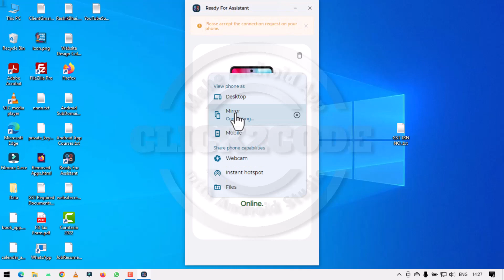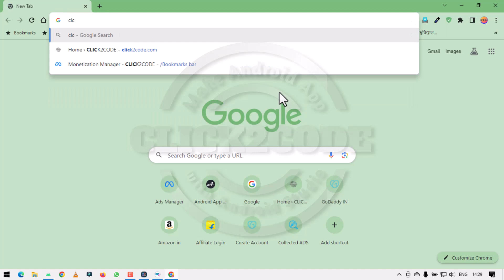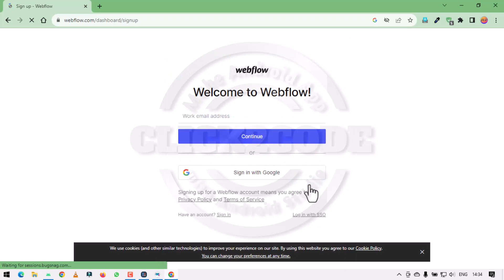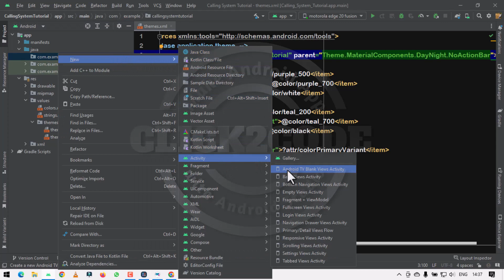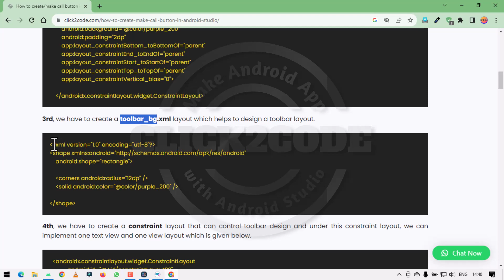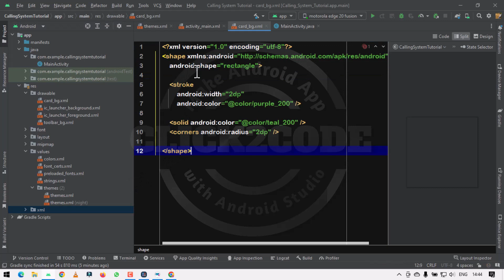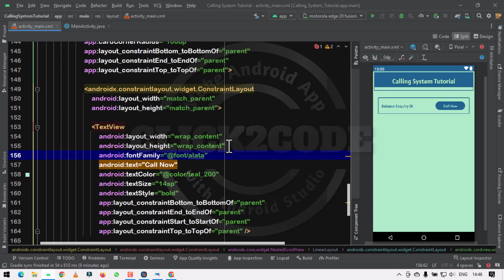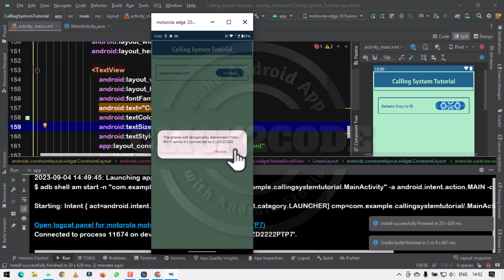Part-07 | How to create call button in android studio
Title:
How to create call button in android studio | How to create Call Button in Android Studio

About this video:
In this video, we are going to learn how to create or make call button in one layoutand when press call now button then instantly call that number with source code and we will learn step by step. So if you have to create such an application then definitely watch this tutorial.